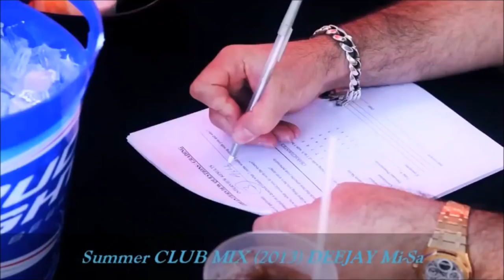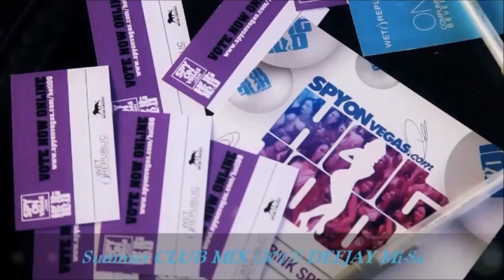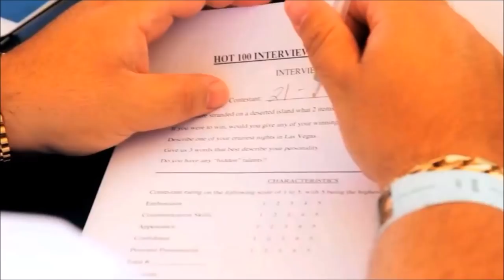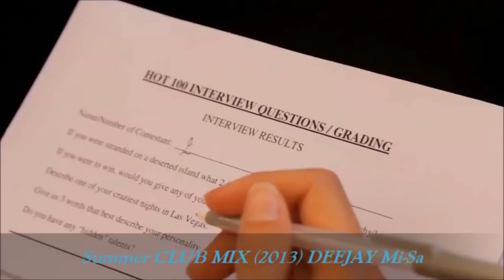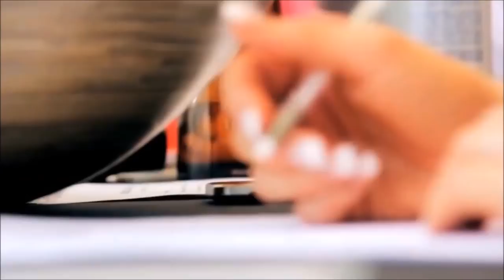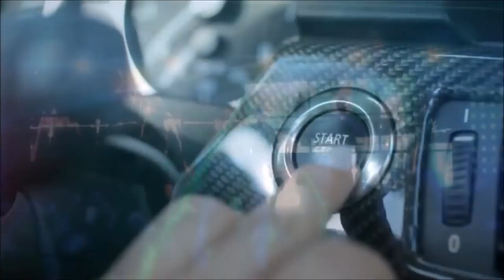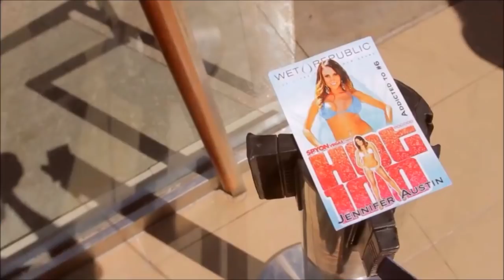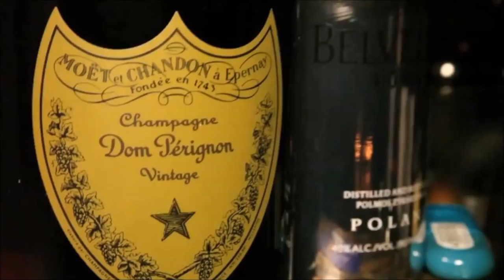♫ DJ MiSa - Welcome To 2013☆✭ HappyNewYear2013ᴺᴱᵂ🔥 Vol.2★Adele,Andrea Banica,J.Lopez★*HD1080p*♫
Welcome To 2018! Remake Of Winter NewYear Mix 2013!
Mixed by DJ Mi-Sa

►Video edit : Elad Avargel (TopClip) ♦
Ultra Music
A3 Network
Spinnin' Records
ID&T BVBA
CD Baby
The Orchard Music
Believe Muyap SME
Roster Music
DeepMiningCorpAssoc
Teta Music Ltd
Blanco y Negro (Base79)
Ministry of Sound UK (Base79)
DADADAM dnoymuzik
Kontor Records
WMG ad84
Video Credits : 1.Shoot to Kill Media
2. 5th & Ocean Productions
3. Wet Republic
4. Vivo Official
5. Ushuaia Ibiza Beach
6. Gregro Salto video Chuckie Marquee Las Vegas
7. A3 Network At Night
8. PlayHouse Hollywood Steal The Scence.
9. Dutch Fridays
10. WWM - Winter Wolf Media (Brian Lehner, Mate Gold)
11. Kyle Padilla (Cedar Films)
12. Pauly D

▀▄▀▄▀▄▀▄▀▄▀▄▀ TRACKLIST (Part2) ▀▄▀▄▀▄▀▄▀▄▀▄▀

00:04 Michel Telo - Ai Se Eu Te Pego (Eden ES Shalev Remix Extended)
01:48 Nayer Feat.Pitbull & Mohombi - Suavemente (Emelsa Bootleg Remix)
03:08 Andreea Banica feat. Dony - Samba (DJ Rahav Bootleg)
04:01 Geo Da Silva ft Saftik & Royaal - How Many Shots (ClubbangerZ Dirty Bootleg)
05:05 Sak Noel - Loca People (Tomer Danan Bootleg Rework)
06:20 CrossFire - Summer Boo (Dean Cohen Remix)
07:44 Natalia Kills - Mirrors (Inon ShazO & Snir SherF Remix 11')
08:54 Britney Spears - I Wanna Go (Mor Avrahami Remix)
10:30 Qwote Ft Pitbull & Lucenzo - Throw Your Hands Up (Sagi Abitbul Official Remix)
14:16 DJ Antoine, Timati ft Kalena - Welcome To St Tropez (The Perez Brothers Remix)
15:27 Tom Boxer & Morena ft J.warner - Deep in Love (Aviad Alush Rework)
16:26 Desperado ft Play & win - Inside I want you (Sagi Abitbul Remix)
17:42 Sak noel - Paso (Eden ES Shalev Bootleg)
18:47 David guetta ft Usher - Wihout you (Ron Tokarev Remix)
20:58 Shake feat. YoZi - Shake Your Booty (Elkana pAz Remix)
22:07 Sunrise Inc - Niña (Eden ES Shalev Remix)
23:21 Gustavo Lima - Balada Boa (Sagi Abitbul Official Remix)
24:50 Alex Mica Ft Fatman Scoop - Dalinda (Eden ES Shalev Remix)
26:20 Morris - Boca Linda (Tamir Assayag Official Remix)
28:05 David Puentez ft Max C. - Things We Do 4 Love (Avihai Haroosh Remix)
29:05 Andreea Banica - "Electrified" (Sagi Abitbul Official Remix)
30:20 Tony Ray ft. Gianna - Chica Loca (The Perez Brothers & DJ PM Remix)
31:47 Alessia - Everyday (Sagi Abitbul & Avi Ace Official Remix)
33:11 Da Fleiva - Love In Puerto rico (Tamir Assayag Remix)
34:23 Flo Rida - Whistle (Tamir Assayag Saxo Remix)
35:37 Maroon 5 ft. Wiz Khalifa - Payphone (Adi Perez Remix)
37:08 Les Jumo Feat. Mohombi - Sexy (DJ Kuba & Ne!tan Remix)
38:45 Adele - Set Fire To The Rain (Tamir Assayag Saxo Remix)
41:55 Andreea Banica - Sexy (Sagi Abitbul Official Remix)
43:47 Tony Ray ft. Gianna - Chica Loca (Tamir Assayag Official Remix) 45:16 Bros Project - Leyra (The Perez Brothers & DJ PM Remix)
46:35 Flo Rida ft. Sia & Afrojack - Wild Selecta (Rony Z Mashup)
47:46 Sander van Doorn - 'Koko' (Club Mix)
49:48 Ian Carey ft. Michelle Shellers - Keep on Rising
51:34 Britney Spears - Till The World Ends (Electro Remix)
53:16 Loreen - Euphoria (Eden ES Shalev Remix)
54:17 Jennifer Lopez - Dance Again ft. Pitbull (Dirty Section Remix)
55:42 Tacabro - Tacata (Liav Michaeli Remix)
56:47 Faby Jackson - TLV (Eden ES Shalev Remix)
58:06 Alex Mica - Dalinda (Tamir Assayag Official Remix)
59:20 Sunrise Inc - Mysterious Girl (Liav Michaeli Remix)
1:00:50 Dada Life - Happy Violence (Tamir Assayag Remix)
1:04:23 Stylus Robb - Ininna Tora (Eden ES Shalev Remix)
1:06:10 Fly Project - Musica (Tamir Assayag Remix)
1:07:15 João Lucas e Marcelo Tchu Tcha Tcha (Eden ES Shalev Remix)
1:08:30 Allexinno & Starchild - Yasera (Tamir Assayag Remix)
1:10:10 Adele - Set Fire To The Rain (The Perez Brothers Remix)
1:11:18 Allexinno & Starchild - Senorita (Sagi Abitbul Remix)

❖❖❖❖ ENJOY THE MEGAMIXX ! ❖❖❖❖

I Don't have the Copyright for the videos.
I Worked for Months on This Mix Please ENJOY With Friends! :-)